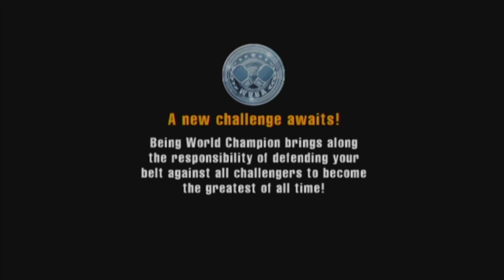My worst performance yet. | Punch-Out!! Revisited - Part 3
I went through a lot of trouble, while playing the game and while uploading it. For some reason, I couldn't upload it from my PC. So I had to upload it from my phone, and for some reason, the video's in 4K now.